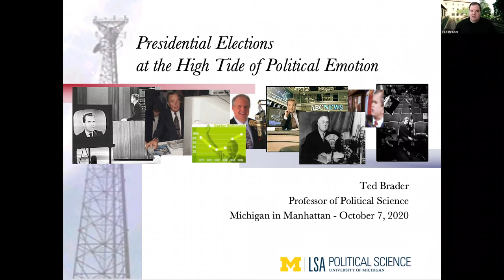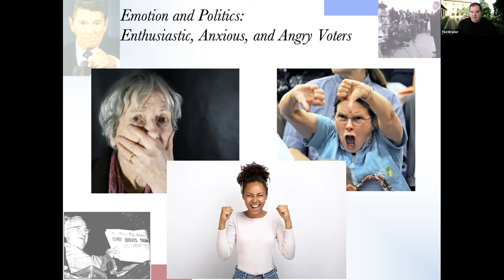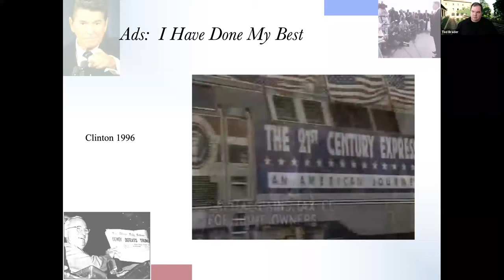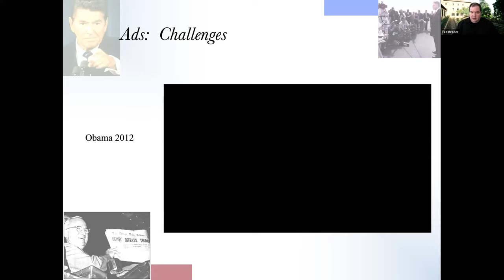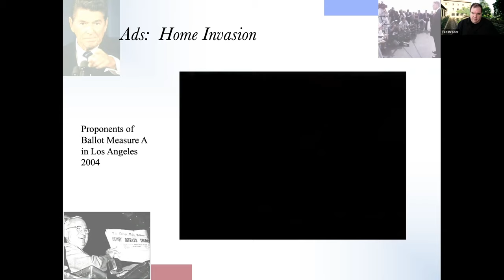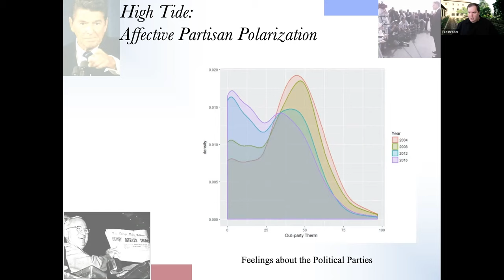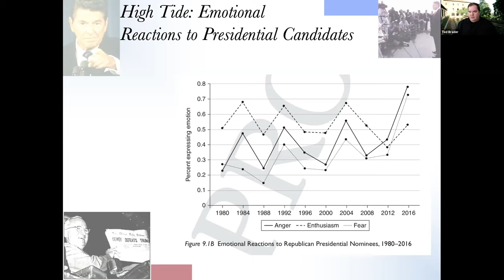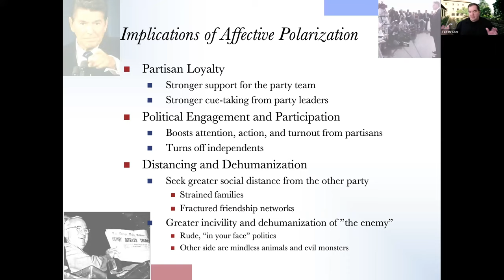Michigan in Manhattan: Presidential Elections at the High Tide of Political Emotion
Webinar recording from Wednesday, October 7, 2020